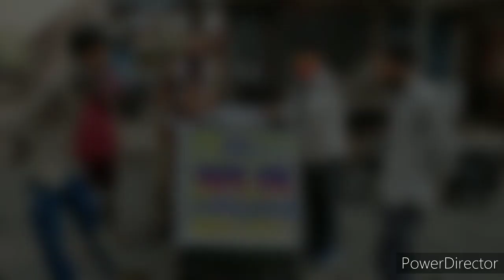MP के इस शहर में अब सड़क पर ही ले सकते हैं भाप